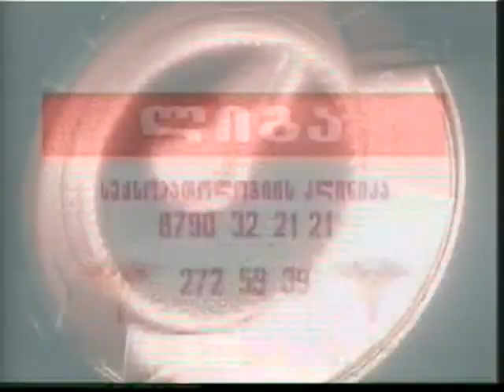არგუმენტები (05/12/11)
არგუმენტები თეა სიჭინავასთან (05/12/11) (თაკო ფხაკაძე და მერაბ მეტრეველი)